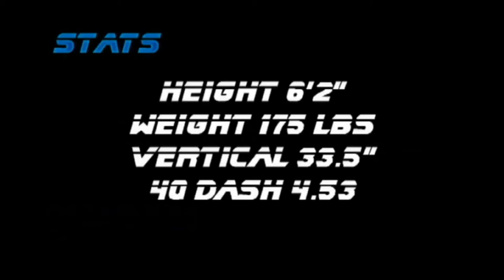Jaelon Acklin Interview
Back at it with another interview. This time we have Jaelon Acklin, a wide receiver in the CFL!